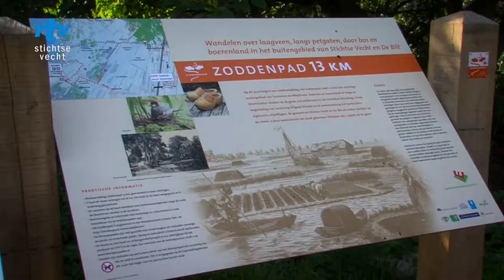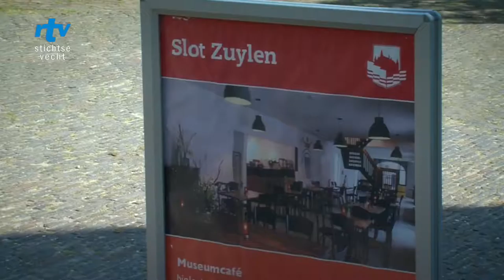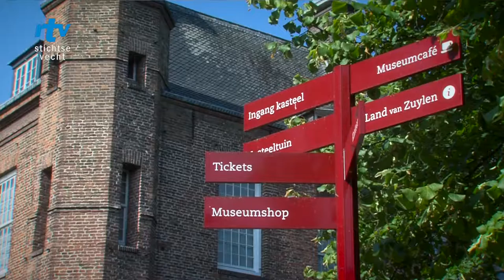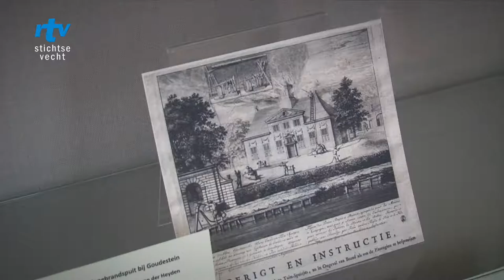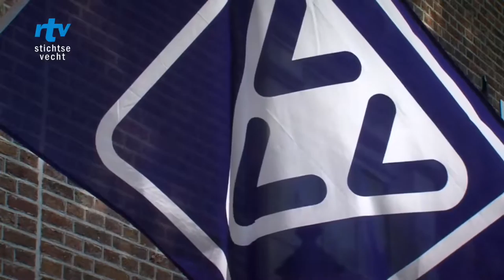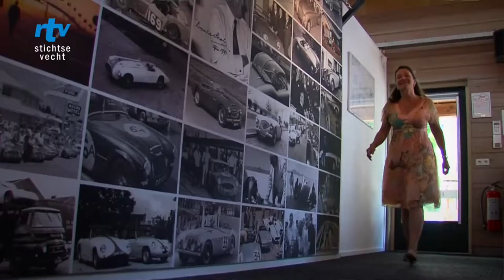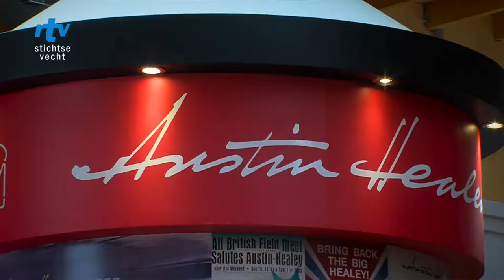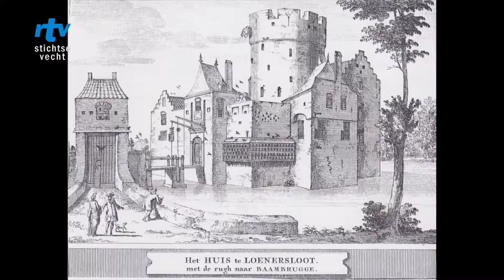Cultuur leeft: 'De musea van Stichtse Vecht'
Juliette Jonker-Duynstee van het Cultuurfonds Stichtse Vecht en Robbert Oelp van RTV Stichtse Vecht bezochten de afgelopen weken in het kader van 'Cultuur leeft in Stichtse Vecht' de vijf musea die Stichtse Vecht rijk is. In deze aflevering komen aan bod: Streekmuseum Vredegoed - Slot Zuylen -  Vechtstreek Museum - Healey Museum en Kasteel Loenersloot.